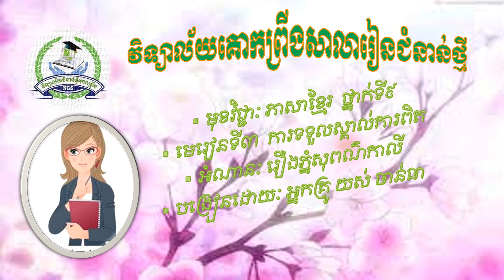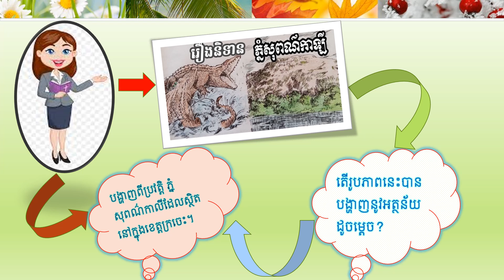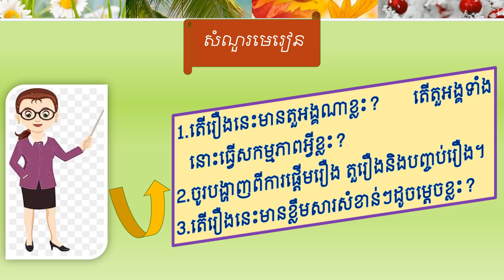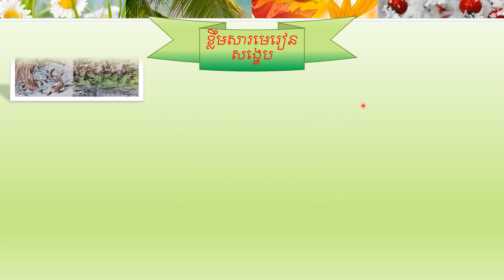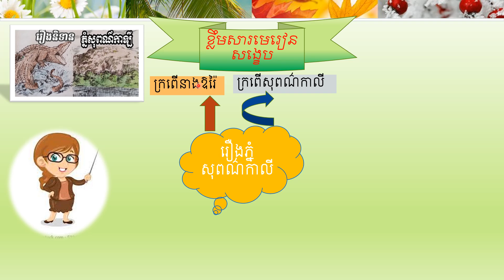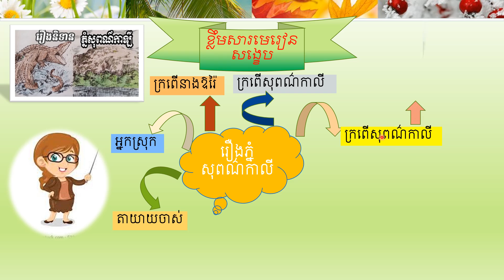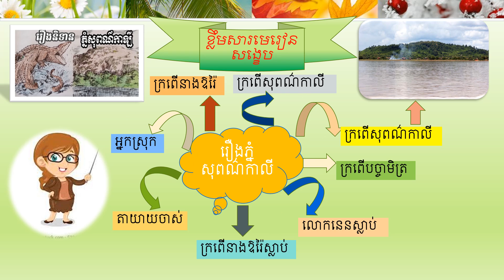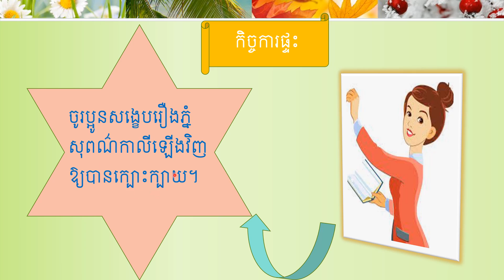ភាសាខ្មែរ ថ្នាក់ទី៩ អំណានៈ រឿងភ្នំសុពណ៌កាលី 1